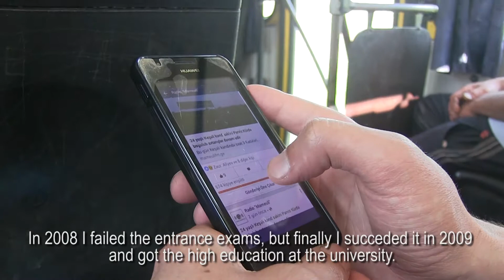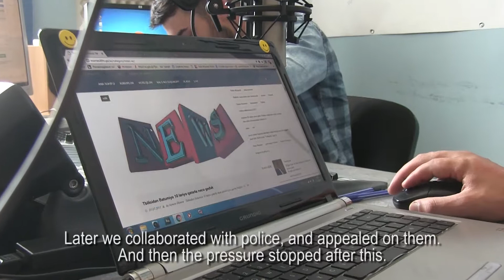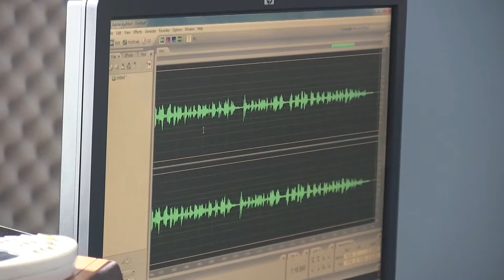My Elder Brother - a short by Nihad Mamedov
One of the winner shorts of GIPA Media Lab video competition.
This is a profile story of Nihad's brother Amyl Mamedov, a young journalist from Kvemo Sarali, working for Radio Marneuli.

This video was made during visual storytelling course conducted by Caucasus School of Journalism and Media Management.

The goal of the project, which is supported by the U.S. Department of State  is to integrate ethnic communities of Georgia (Ethnic Armenians living in  Samtskhe-Javakheti and Azerbaijanis - living in Kvemo Kartli Region) into the public life of the country through equipping young population with multimedia skills.